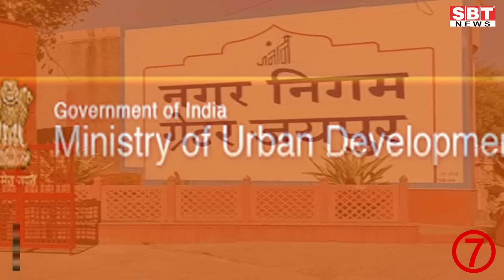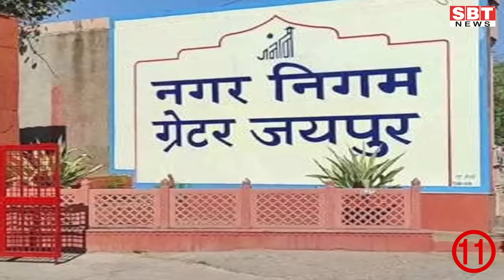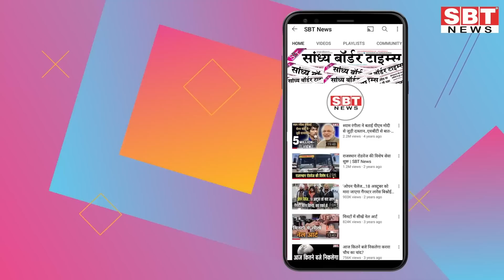28 फरवरी : राजस्थान शाम 7.15 बजे की 15 बड़ी खबरें | SBT News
28 फरवरी : राजस्थान शाम  7.15 बजे की 15 बड़ी खबरें